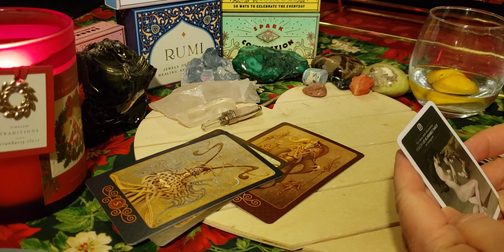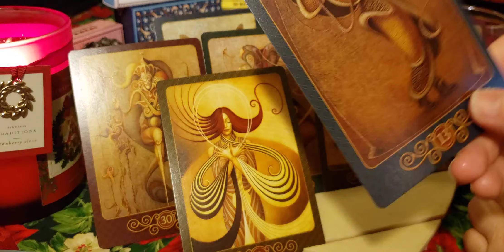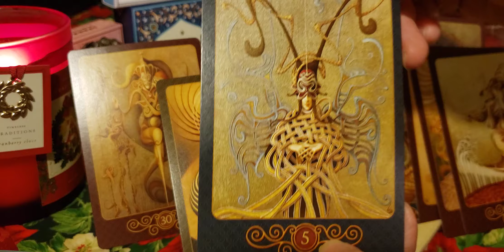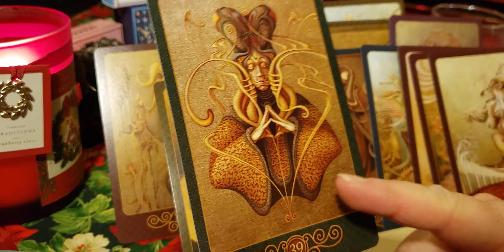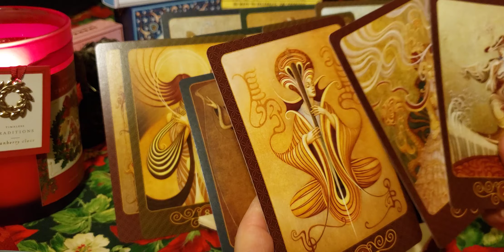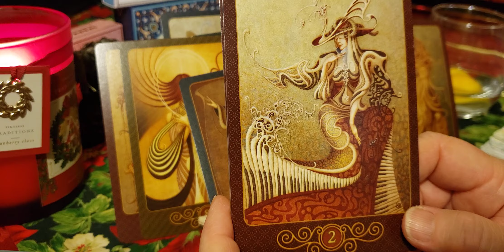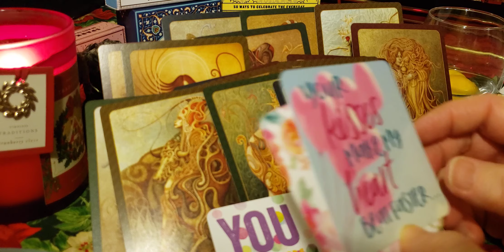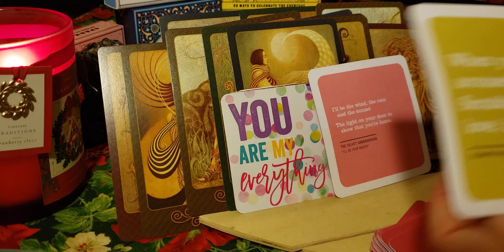Virgo Experiencing the 🌹 rose revolution. Moving into a powerful transformation.